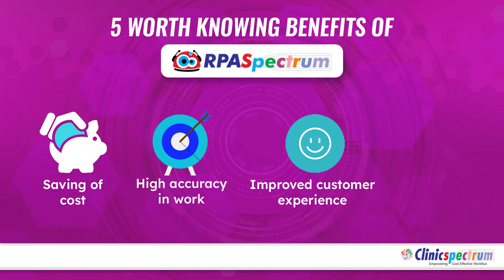RPAspectrum - Integrating Bots with existing workflow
By using software robots for determining the optimal inventory levels, or for claims and billing, the processing cost was reduced significantly.